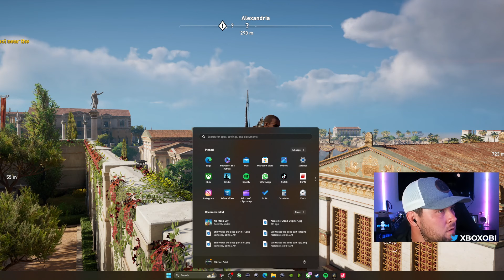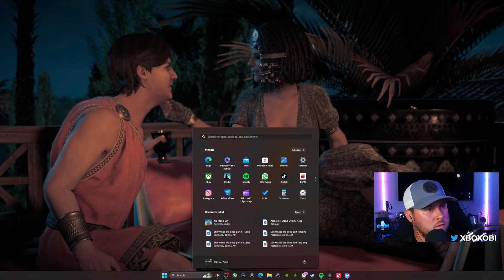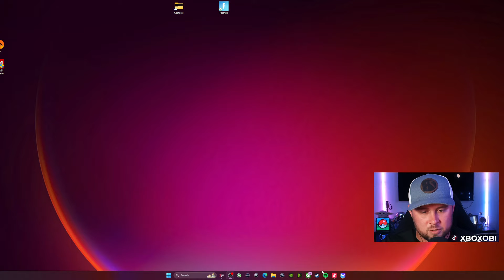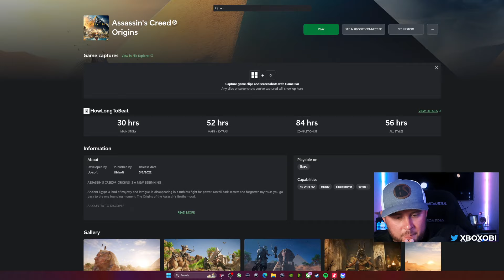ASSASSIN'S CREED ORIGINS Walkthrough Gameplay Part 3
Welcome to my latest livestream replay of Assassin’s Creed Origins! Embark on a journey through mysterious Ancient Egypt as Bayek of Siwa, a Medjay seeking revenge for the murder of his son. Explore the Great Pyramids, hidden tombs, and encounter memorable storylines as you delve into the origins of the Assassin Brotherhood—the Hidden Ones—and their age-old conflict with the Templar Order.